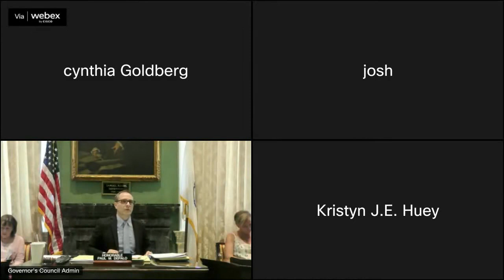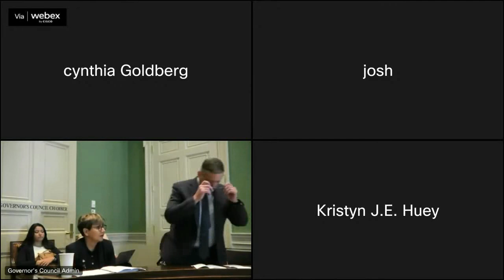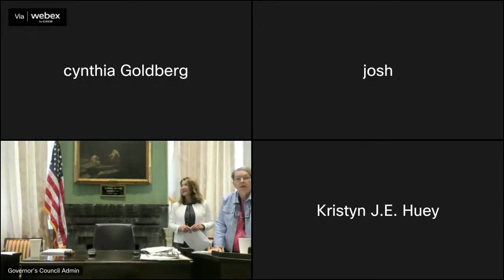Colette M Santa, Member, Parole Board, to a term expiring on March 8, 2027, reappointment 1st part